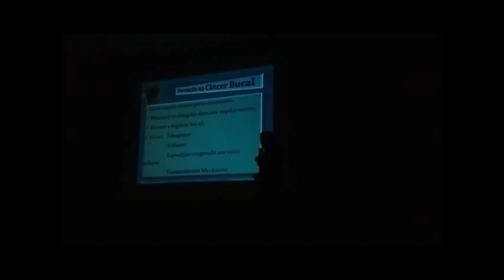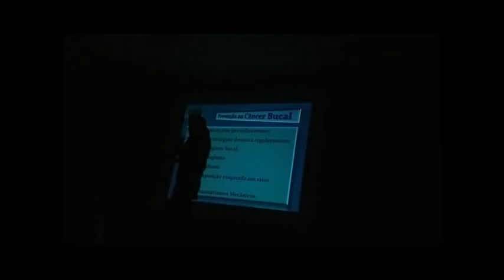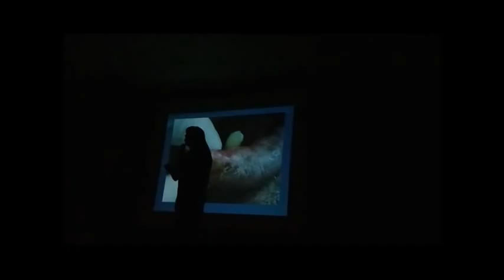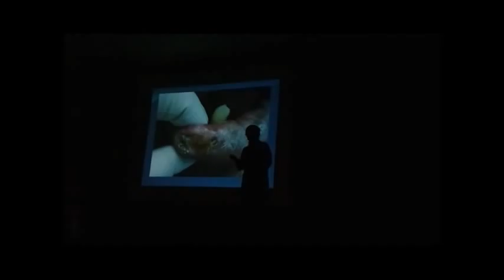Saúde Geral e Bucal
Áudio parcial de conteúdo durante Curso de Prevenção em Doenças Bucais  visando a importância da Odontologia no conceito SAÚDE.
Ressalta a participaçao efetiva do cirurgião-dentista como integrante da equipe médica.
Sou cirurgiã-dentista mestre e especialista em Estomatologia e Patologia Bucal, docente especialista no Ensino Superior e Estomatologista da Prefeitura do Município de São Paulo.